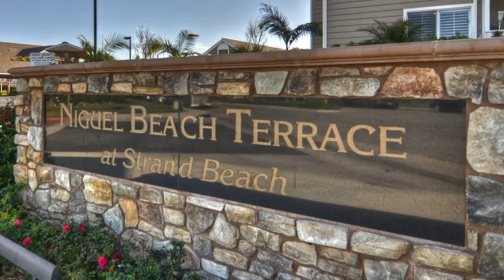34142 Selva Road #209, Dana Point